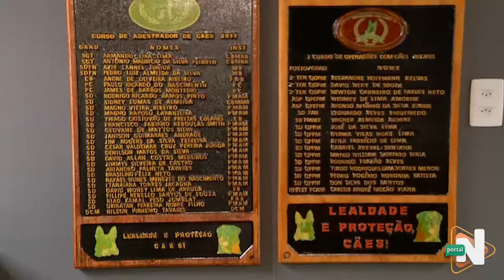O TRABALHO DOS CÃES, NA COMPANHIA DE POLÍCIA